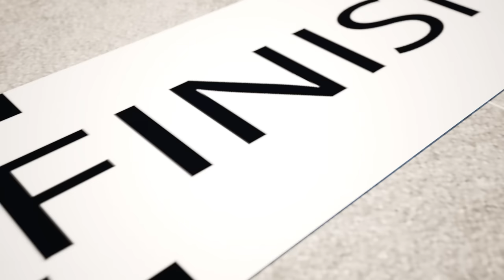Rescue team Song👮‍♂️👩‍🚒👩‍⚕️We choose the best profession👮‍♂️👩‍🚒👩‍⚕️We want to help people